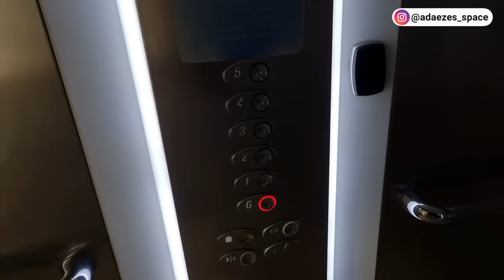My Most Chaotic Trip Ever! You won't believe what happened to me...